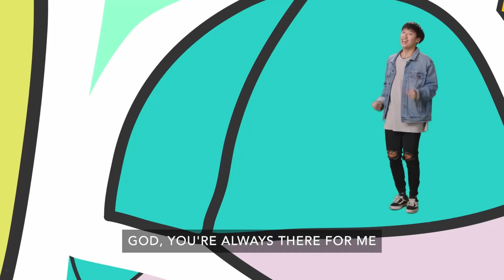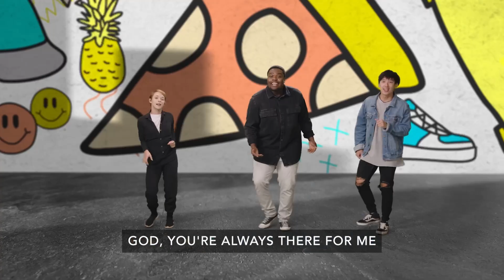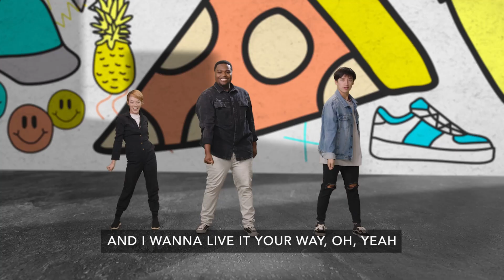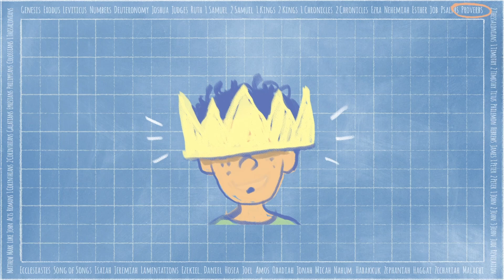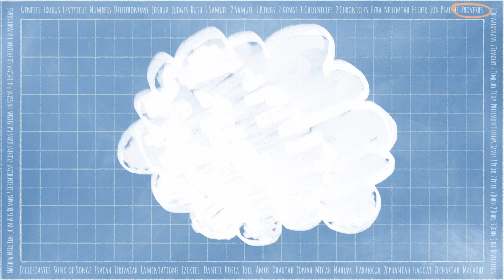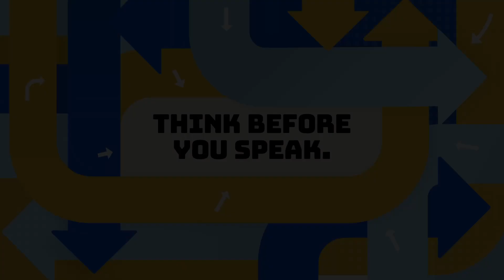Lets Fly - Elementary - Week 2 - 10/13/24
We head to Proverbs 12:18, where Solomon spoke about the power of words. He said, “The words of thoughtless people cut like swords. But the tongue of wise people brings healing.” Thoughtless, mean, and hurtful words can cause harm like a sword! But on the flip side, when we ask God for wisdom and speak intentionally with kindness, love, and care, the words we say can bring healing. Bottom Line: Think before you speak.